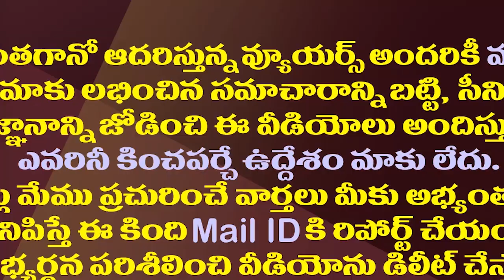మోడీ వద్ద చంద్రబాబు సీన్ ఏమిటో తేలిపోనుందా?| Will Chandrababu's Situation At PM Modi Come Out?